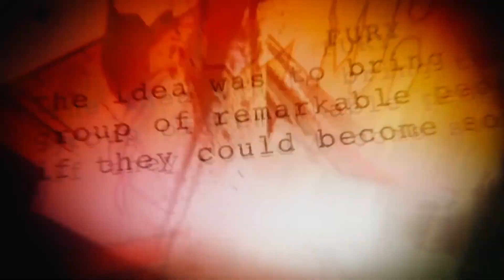Columbia Pictures/Spyglass Media Group/Marvel Studios | Movie Logo Mashup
A mashup between columbia pictures, spyglass media group and marvel studios.